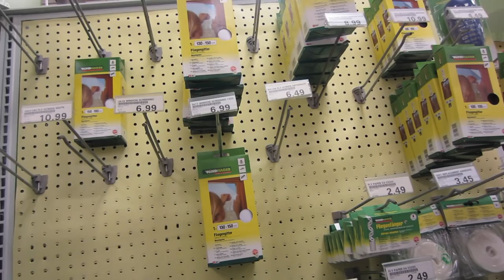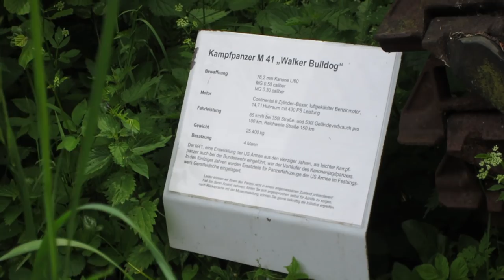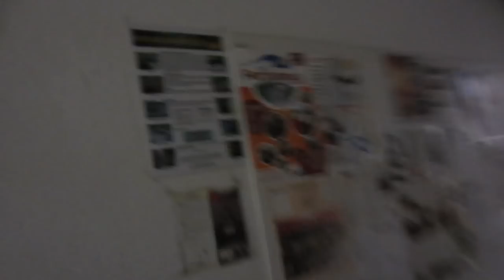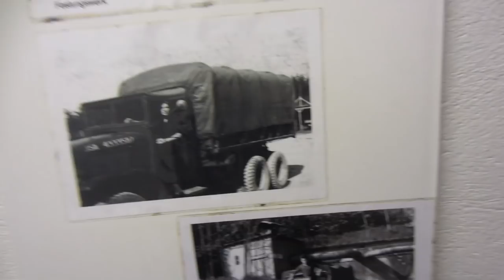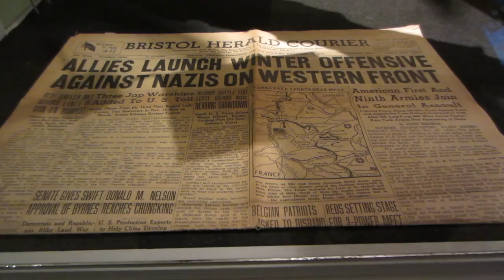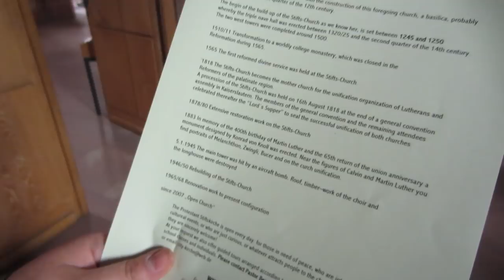Uncovering the World's MOST SECRETIVE Bunker in Germany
- Visited an old World War 2 bunker in Pirmasens, Germany (about a 35 min drive from Ramstein) -- skip to 3:31 to watch

- Visited downtown Kaiserslautern, Germany -- skip to 14:14 to watch

- Tasted ShaWINGz (located in Landstuhl) for the first time. YUM! -- skip to 17:04, 18:30 & 20:00 to see the wings

VIEW YESTERDAY'S VLOG!!!

Nate and I got married on June 23, 2009, and had our beautiful daughter, Christeene, on April 11, 2009. We are family vloggers traveling the world!!! Follow our lives and enjoy! :)

"Husband, Daughter, Wife...Family, Love & Life"